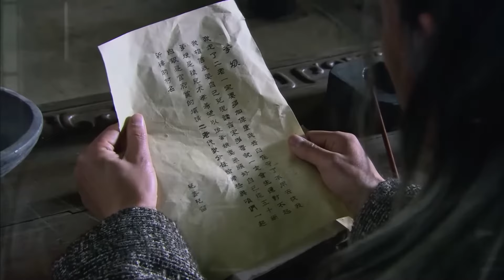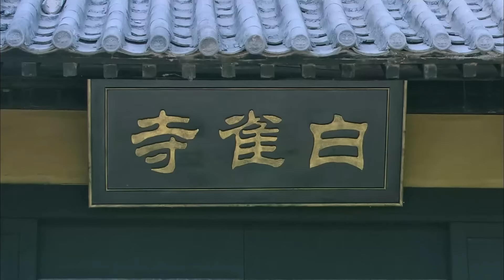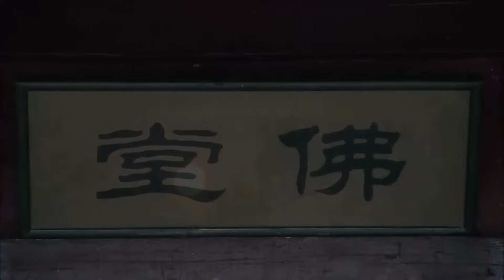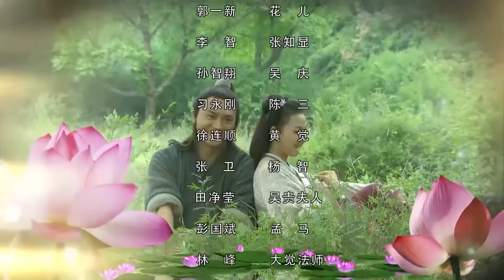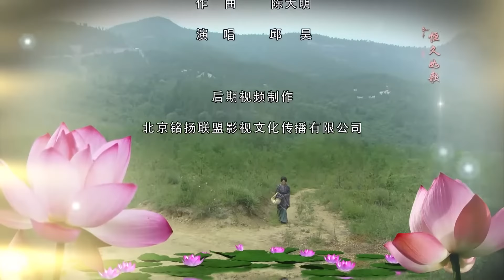ENG【民间三公主】EP07 观音菩萨之妙善公主——香山奇缘(刘晓虎 / 徐小飒 / 傅艺伟 / 金巧巧)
主演：刘晓虎
剧情简介：相传在中国古代曾有一个名叫秦宁的诸侯国。秦宁王连生三位公主，王位后继无人。奸臣吴贵伺机图谋篡位，利用百姓迷信、恐惧心理，串通国师装神弄鬼，嫁祸刚刚出生的三公主，说她是祸国殃民的灾星，要将她祭河神。护国公暗地保护，使三公主逃过一劫，自此流落民间。三公主被香山脚下宋药师收养长大，与宋药师的儿子宋多青梅竹马，互生爱意。不料宋母棒打鸳鸯，逼她离家出走。受尽磨难的她在护国公的帮助下恢复公主身份。她生性善良，体恤百姓疾苦，深得百姓拥戴。奸臣吴贵为达篡位目的，勾结外敌兴兵作乱，逼迫三公主嫁给自己的儿子。三公主为了平息战乱，让百姓过上太平日子，不惜大义赴死，留下了一段凄美的千古传奇。